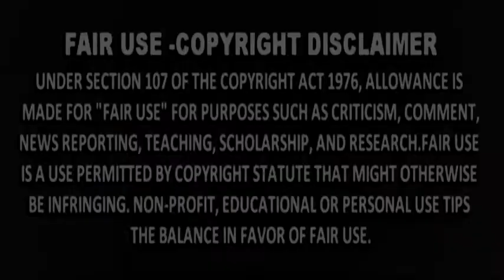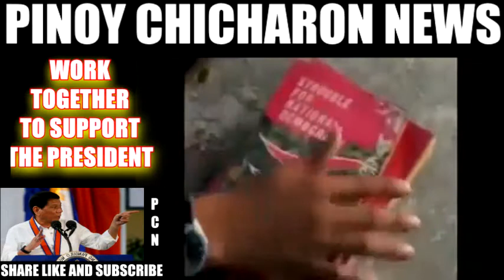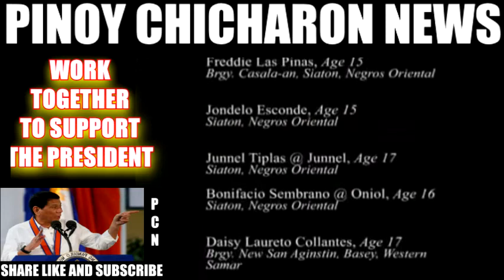MGA TAONG SUMAMA SA NPA, NAMULAT SA KATOTOHANANG NILOLOKO LANG SILA NI JOMA SISON!